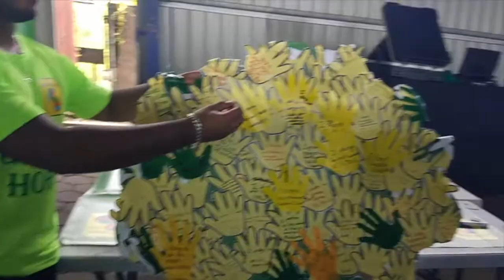GREEN HOPE FOUNDATION IN SURINAME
Green Hope engaging youth in Suriname in the sustainable development agenda.